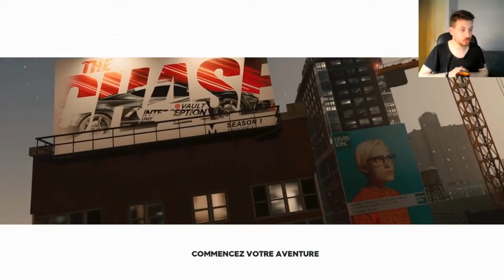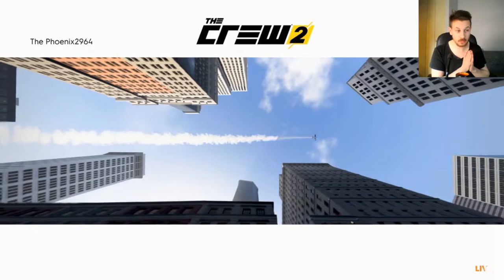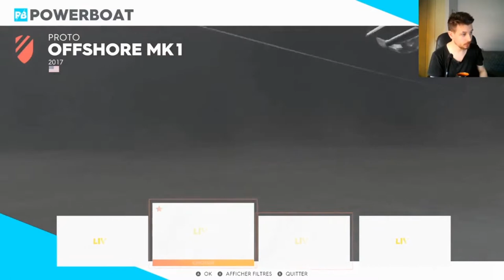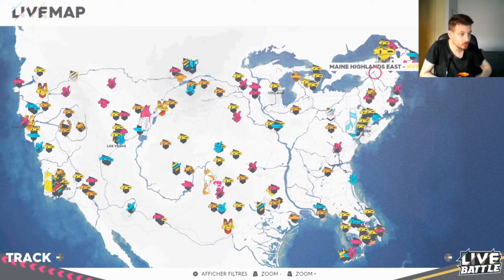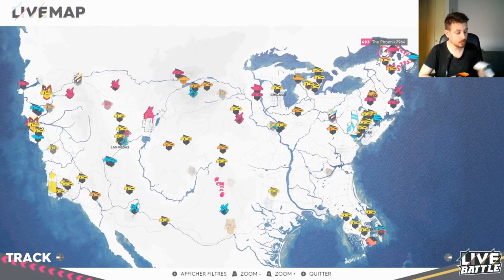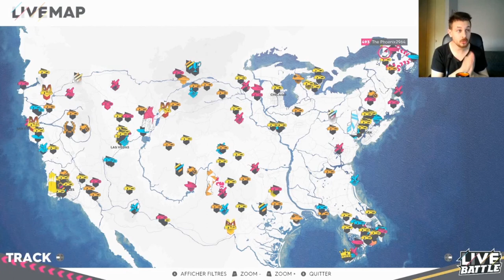the Crew 2 Bateau , avion et hypercar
on par sur trois cours différente